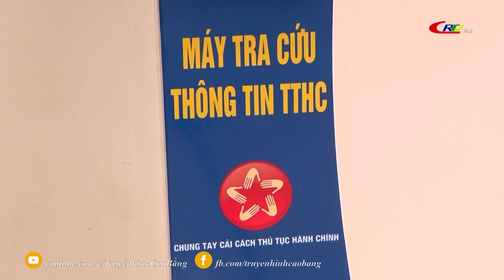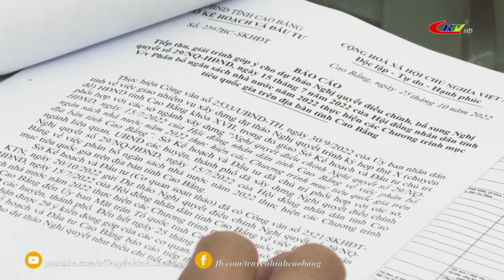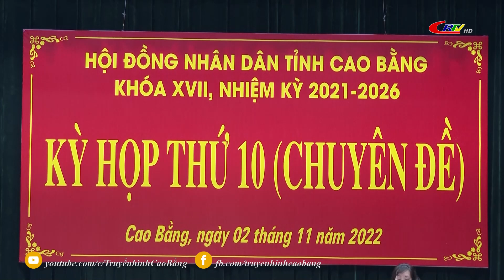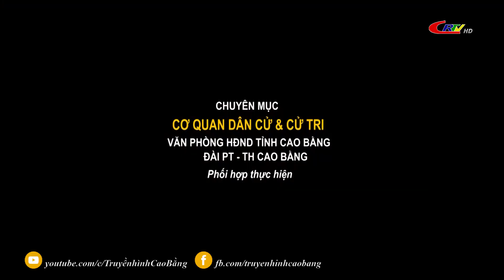Cơ quan Dân cử và Cử tri ngày 08/11/2022